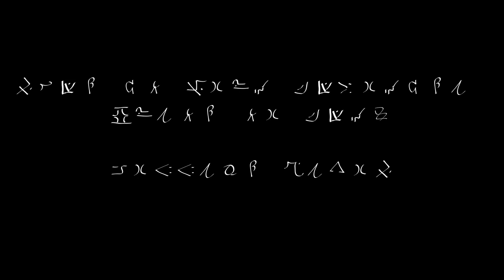Darknet NG 2022 c6